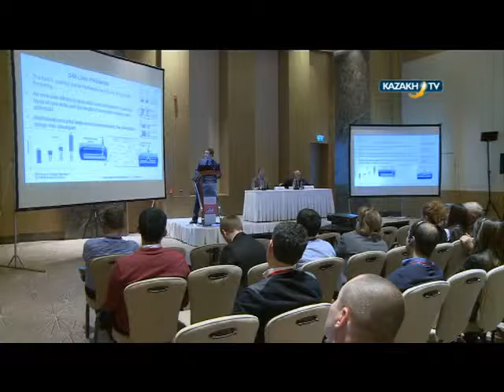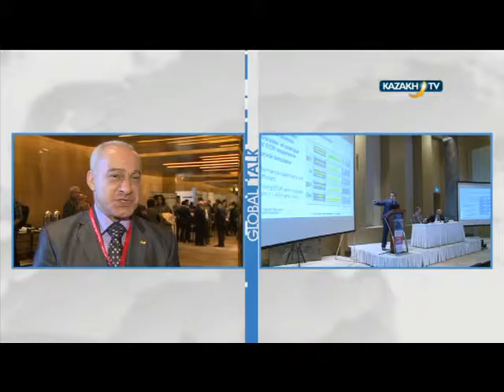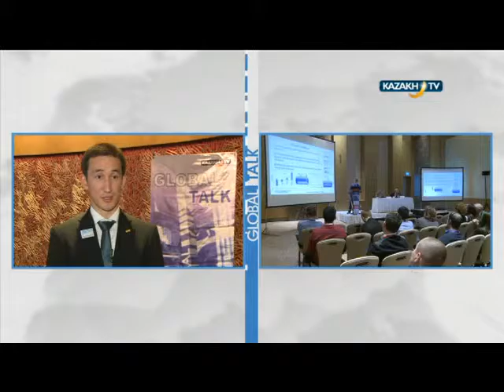"Global talk" #25 (30.12.2015)-Kazakh TV-eng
Today in our program:
Current issues of oil and gas industry in a latest technology in a production of high corbanates. This was in topic of SPE annual Technical conference and Exhibition of the Caspian region.